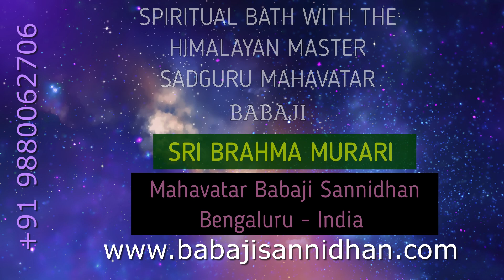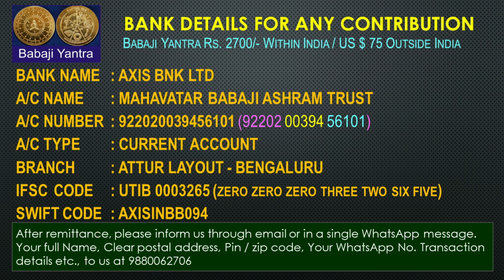WHAT STRUCK BABAJI IN LANKA ? | LIFE AND JOURNEY OF MAHAVATAR BABAJI PART 11 | SRI BRAHMA MURARI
12:06

TWO SETS OF THREE EYEY, PART - 7

SOIL WITH BABAJI'S FOOT PRINTS – 9

This video seeks to know more about Mahavatar Babaji and his journey to become the Mahavatar from an ordinary individual. The struggles he faced and the experiences he underwent in his life journey before moving into his Ashram at Swarna Swargashrama where he establishes Gowri Shankar Peetam. Just watch and get connected to the Maham, the SadGuru Mahavatar Babaji, who is the evergreen deathless Himalayan Master. It is a essential for those who are aspiring a place for them in the Swarna Swargahsrama to be eternally connected with Mahavatar Babaji. We are entering into Part 11 of the revelations.
Sri Brahma Murari and Kriya Mataji are founders of “Mahavatar Babaji Sannidhan” located in Bengaluru. Shortly, we will be establishing Mahavatar Babaji Ashram near Mysuru in Karnataka which will be ShivaShakthi Peetam where from Mahavatar Babaji and Mataji Nagalakshmi will grace one and all. The ashram will also house several Cottages, Spiritual Soul Gardens etc., where the needy, especially the old and sick persons, will find solace and accommodation to live rest of their life comfortably and happily under the care and protection of Mahavatar Babaji connecting to Gowrishankar Peetam at Swarna Swargasharama.